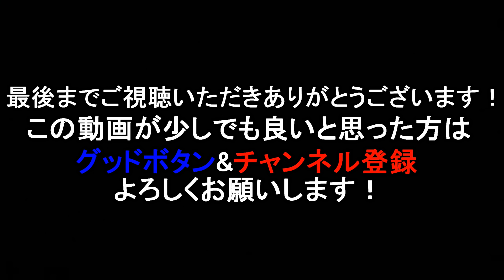巻くだけで簡単にバスが釣れる仕掛けを紹介します。